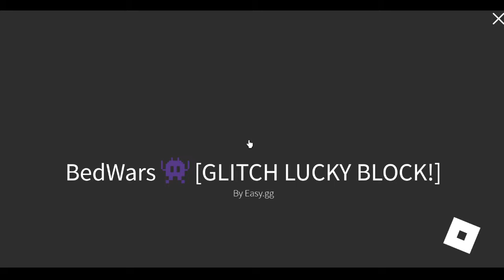PERTENDING TO BE SUS AT DRAGON.... (GONE WRONG)